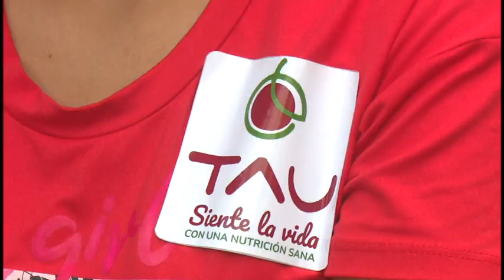Realizan lanzamiento de marca TAU en Bayamo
Presidido por las máximas autoridades de la provincia Granma recientemente se realizó en Bayamo el lanzamiento de la marca TAU, nuevo identificador del Grupo Empresarial de Acopio. El espacio tuvo por sede el mercado agropecuario estatal “Jesús Menéndez”. Bajo el eslogan ¨Siente la vida con una nutrición sana”, la línea de productos busca garantizar un servicio de calidadaprecios asequibles.